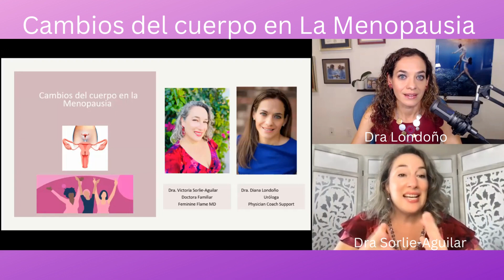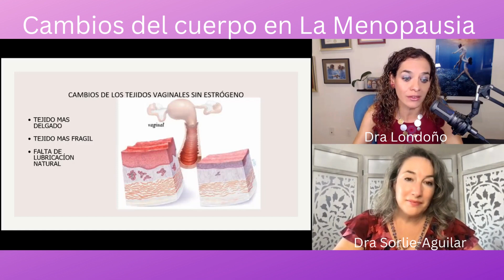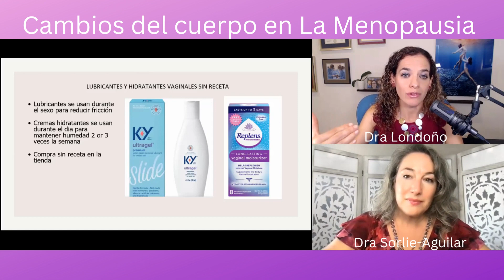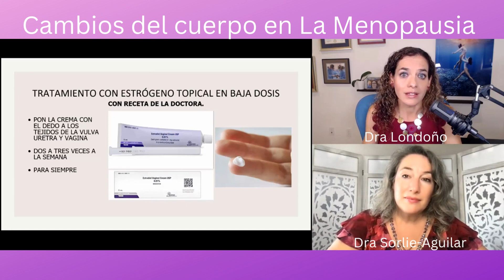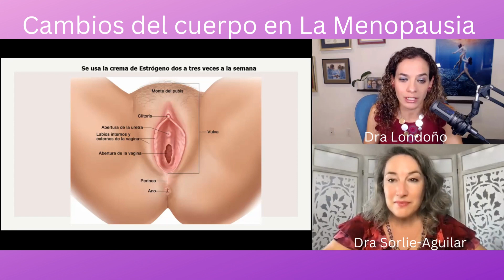Los sintomas de los cambios genitourinarios de la menopausia con Dra. Sorlie-Aguilar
En este video explicamos la anatomia y los cambios en el sistema genitourinario que pasan por los cambios en la menopausia.
Explicamos que sintomas occurren y que podemos hacer para mejorar los sintomas y prevenir infecciones en la orina.

Este video es educativo y no constituye un consejo médico ni una relación médico-paciente. No lo trata ni lo diagnostica.
Recuerde que este video no sustituye el asesoramiento médico profesional. Si tiene alguna inquietud o pregunta sobre su salud, consulte siempre a su médico.
El contenido de este video son mis puntos de vista y no refleja otros puntos de vista.
No asumiré ninguna responsabilidad por las pérdidas o daños directos o indirectos que puedan resultar del uso de la información en este documento.